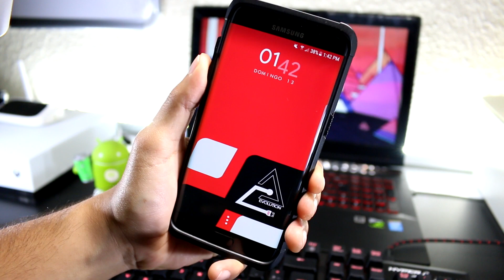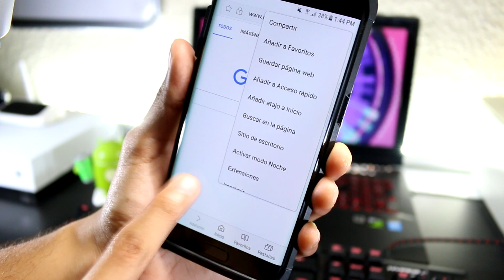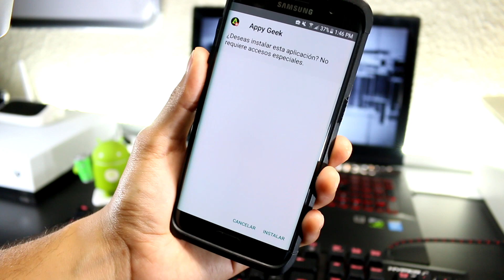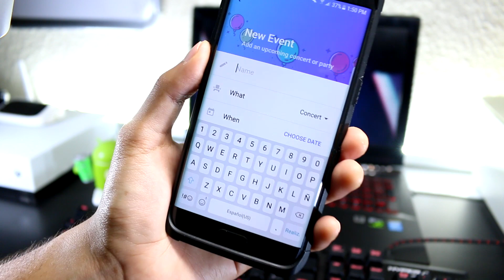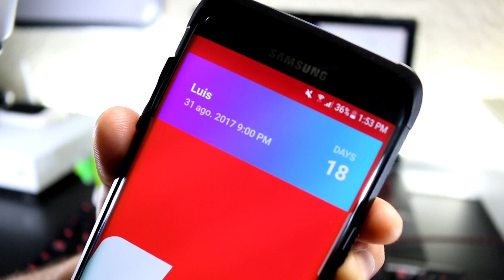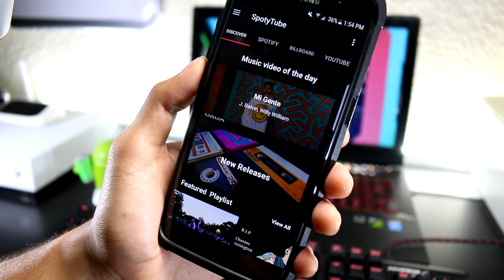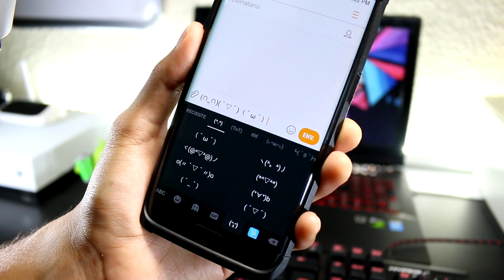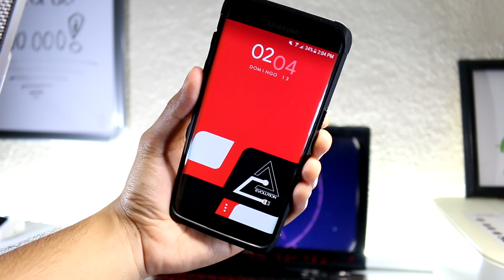Las 5 mejores aplicaciones de Agosto 2017! | Android Evolution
Hola amigos! En este video les traigo las 5 mejores aplicaciones para Android de Agosto 2017!

Android Evolution.